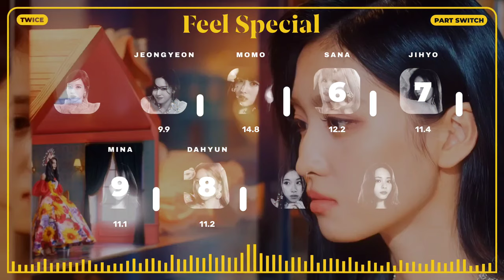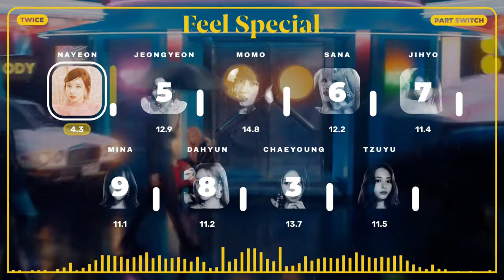[PART SWITCH] 'FEEL SPECIAL' by TWCIE | MMUMMYS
How do you like this line distribution?

If you use my layout then give me credits

Idea by:seulgisun

Models by: leelo li, june

All credits belong TWICE

Edit time: 1 hour 30 minutes